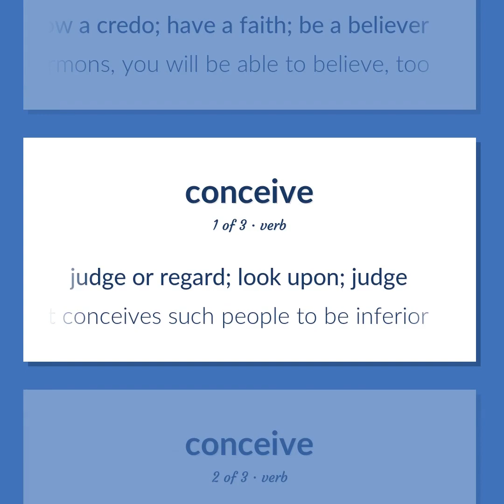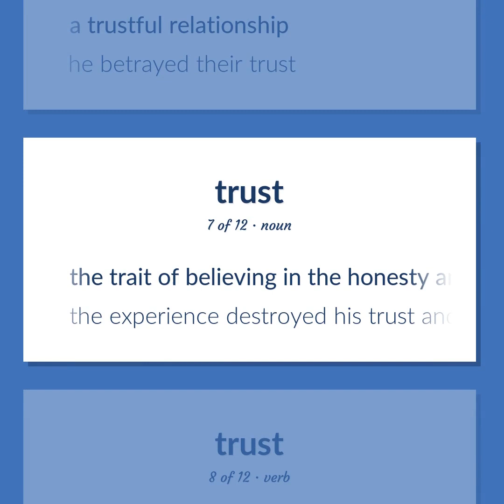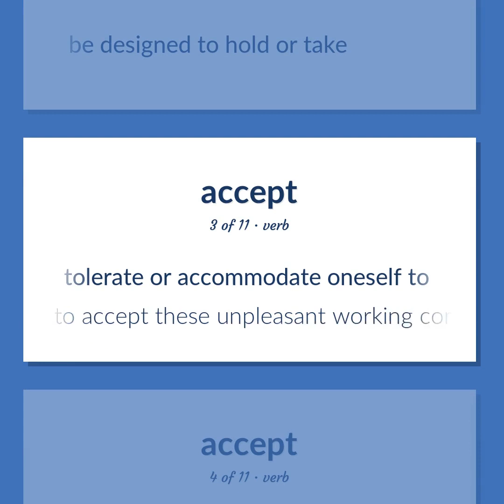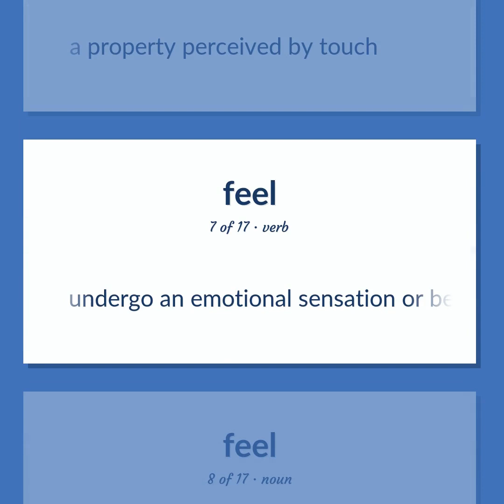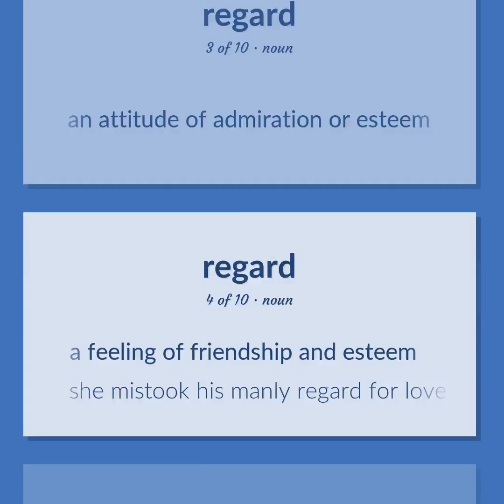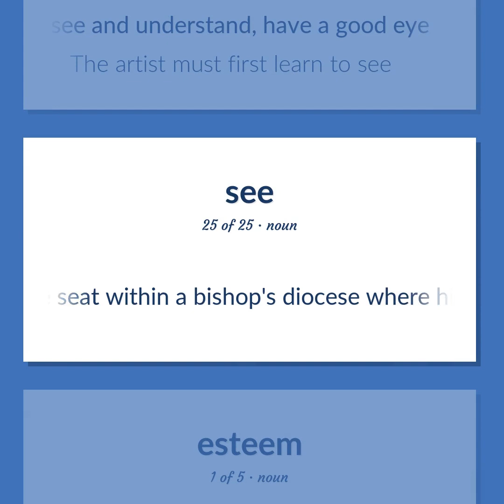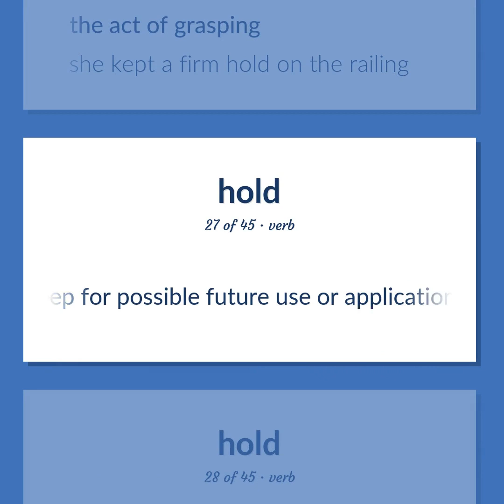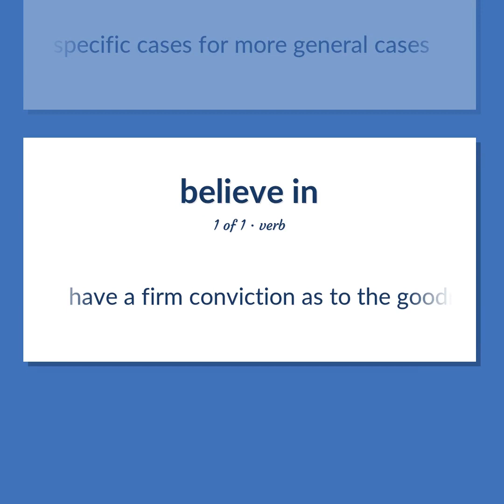Believe - 246 English Vocabulary Flashcards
BELIEVE meaning. Following our free educational materials, you learn English in a great way with ease and efficiency.